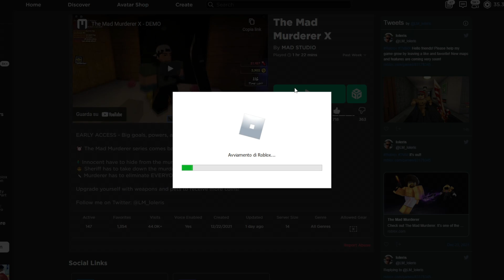MURDER MYSTERY E PET SIMULATOR NELLO STESSO GIOCO??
Bentornati dopo 6 milioni di mesi (ancora) sul canalo! :D
Per qualche motivo mi sono divertito un sacco a fare questo video, e spero vi divertiate anche voi a guardarlo!

Wow! Davvero hai letto tutto?
Allora commenta con "Decidi il mio destino o slenderino patatino"!